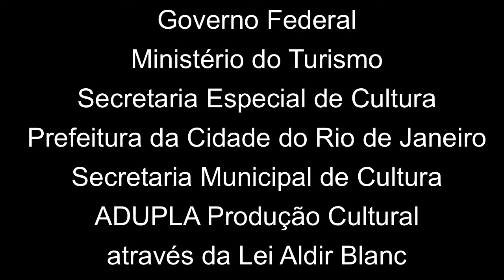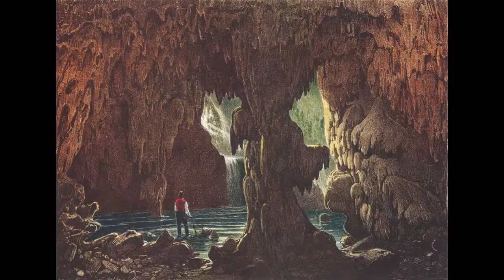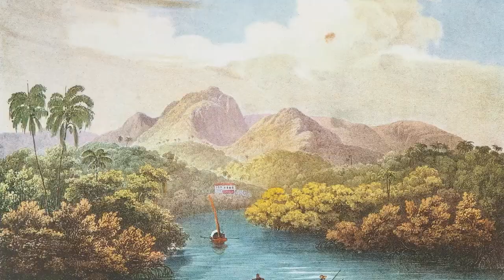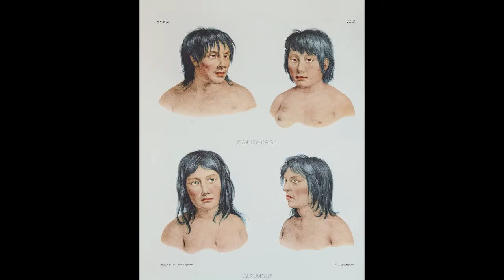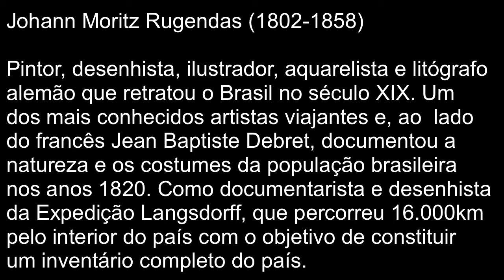RUGENDAS (1802-1858)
Vídeo sobre o artista alemão Johann Moritz Rugendas (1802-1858), contendo imagens de obras e depoimento da curadora e crítica de arte Angela Ancora da Luz. Este material foi realizado e produzido em contrapartida do Inciso II, da Lei Aldir Blanc, através da Secretaria Municipal de Cultura do Rio de Janeiro.

FICHA TÉCNICA
Direção de Produção: Anderson Eleotério
Edição e Montagem: Raquel Silva
Realização: ADUPLA Produção Cultural
Patrocínio: Governo Federal / Ministério do Turismo / Secretaria Especial de Cultura / Prefeitura da Cidade do Rio de Janeiro / Secretaria Municipal de Cultura / Lei Aldir Blanc.

AGRADECIMENTOS
Angela Ancora da Luz, David Motta, Felipe Paladini, Izabel Ferreira.

LEI ALDIR BLANC
- Prefeitura da Cidade do Rio de Janeiro / Resolução SMC nº 442 de 13/10/2020.
- Contrapartida prevista no Inciso II, do Artigo 2º da Lei Federal nº 14.017 de 29/06/2020.

Rugendas foi um pintor, desenhista, ilustrador, aquarelista e litógrafo alemão que retratou o Brasil no século XIX. Rugendas foi um dos mais conhecidos artistas viajantes e, ao lado do francês Jean Baptiste Debret, foi responsável pela divulgação das primeiras imagens do Brasil no exterior. Em sua trajetória, retratou o país durante os anos 1820 com toda a exuberância da natureza e os costumes da população. Era como se fosse, dois séculos atrás, um fotógrafo antes da invenção da fotografia.

Seus trabalhos contribuem significativamente para o registro do cotidiano, costumes, tipos e etnias, flora, fauna e da paisagem brasileira, sendo que suas obras apresentam a visão do europeu sobre o Brasil: uma narrativa que leva em conta os aspectos do habitat natural até os costumes no século XIX. As obras reunidas são parte integrantes do famoso álbum Viagem pitoresca através do Brasil (Voyage Pittoresque dans le Brésil), considerado um dos mais importantes documentos iconográficos sobre o Brasil do século XIX.

Rugendas chegou ao Brasil em 1821 como documentarista e desenhista da Expedição Langsdorff, que percorreu 16 mil km pelo interior do país com objetivo de constituir um inventário completo do Brasil. Capitaneada pelo barão Georg Heinrich von Langsdorff, médico alemão naturalizado russo, e patrocinada pelo Czar Alexandre I, por D. Pedro I e José Bonifácio, a caravana visava estreitar as relações comerciais com a Rússia.

O artista abandonou a expedição em 1824, mas continuou sozinho o registro de tipos, costumes, paisagens, fauna e flora brasileiros. Retornou à Europa no ano seguinte para dedicar-se a produção do luxuoso álbum “Voyage Pittoresque dans le Brésil”, editado em Paris, 1835, em francês e alemão. A publicação continha 100 obras acompanhadas por textos explicativos.

Rugendas ainda retornou ao Brasil em 1845 e, no Rio de Janeiro, participou das Exposições Gerais de Belas Artes, realizadas pela Academia Imperial de Belas Artes, tornando-se o artista preferido da família Imperial e realizando retratos de seus integrantes.